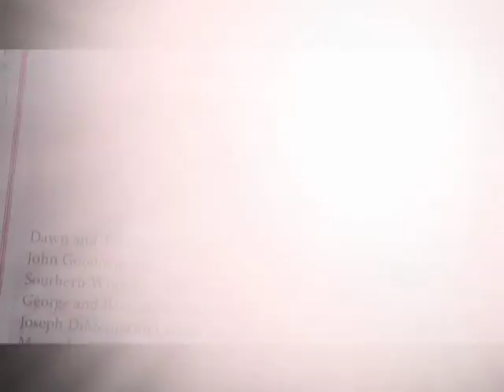Miami Project / Outback Steakhouse Polo Champ